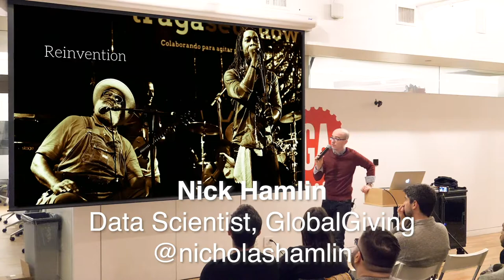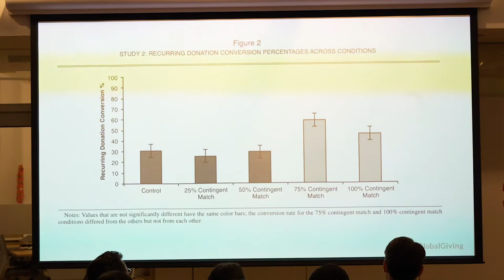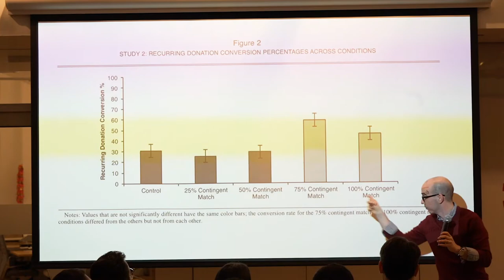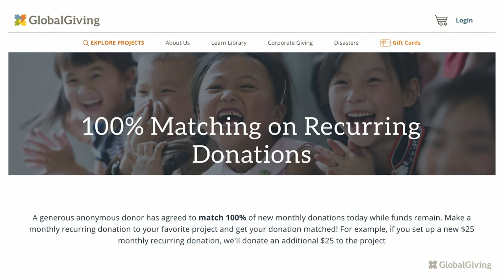Data @ GlobalGiving Reinvention